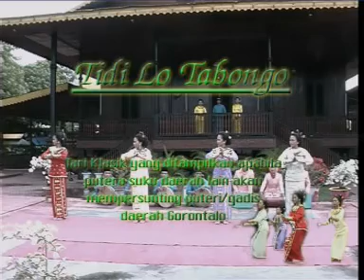Tidi Lo Tabongo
TIDI LO TABONGO adalah tarian klasik  masyarakat Gorontalo.
Dokumentasi film ini dilakukan oleh Dinas Pendidikan dan Kebudayaan Kabupaten Gorontalo yang bekerja sama dengan Sanggar Tutwuri Kabupaten Gorontalo dan GOTV.
Tidi Lo tabongo merupakan tarian klasik yang ditampilkan saat putra daerah (suku) lain akan menyunting (memperistri) gadis Gorontalo.